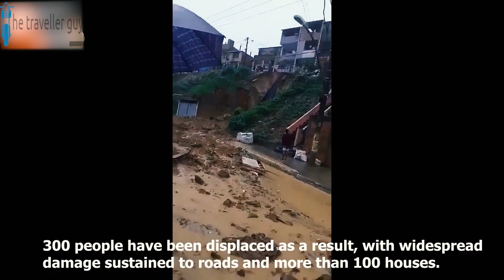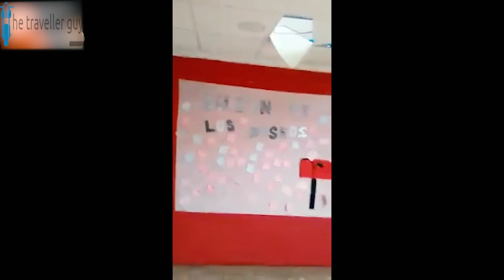Strange events What happened in December 2019 Unseen Viral videos New